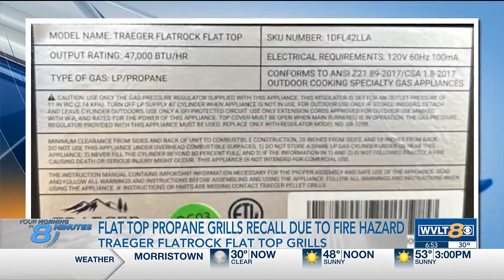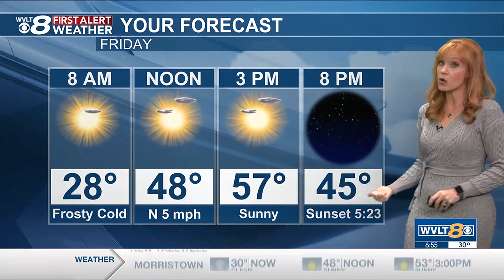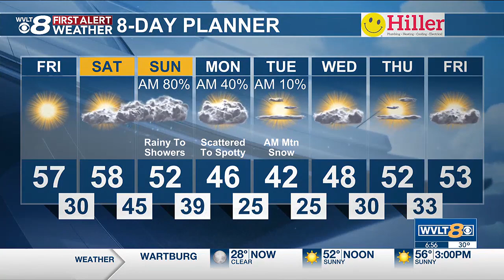Catch Up Quick: Your headlines from 12/15 in 8 minutes or less